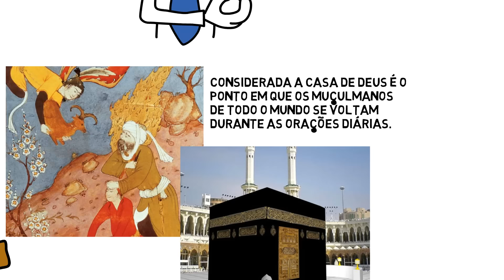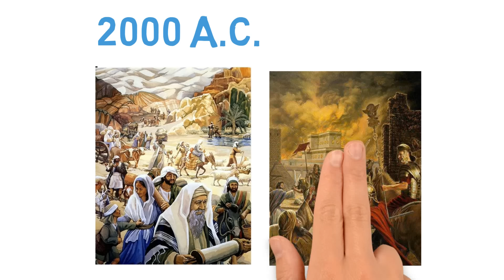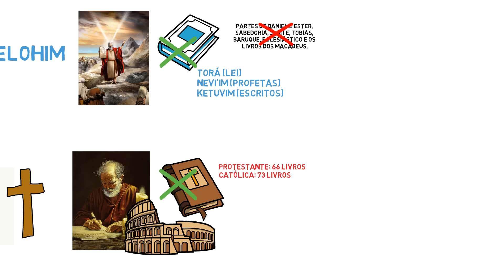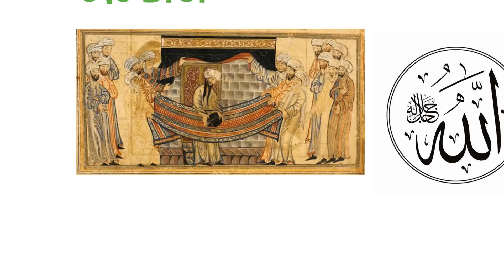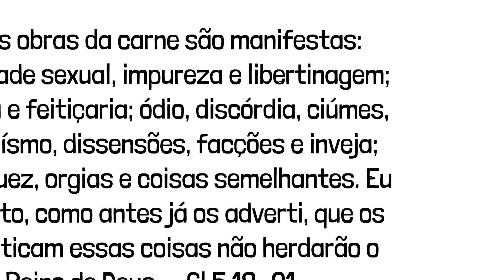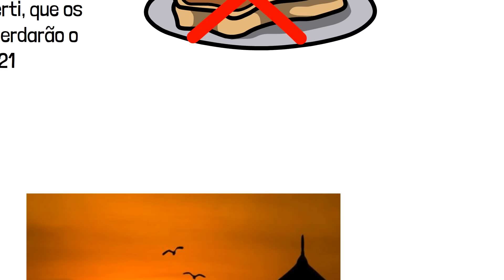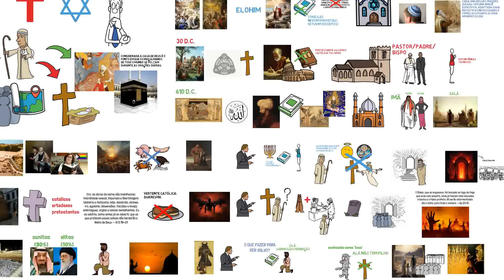Cristianismo vs Judaísmo vs Islamismo | Quais são as diferenças?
Se você é cristão já deve ter notado que o cristianismo, o judaísmo e o islamismo compartilham raízes comuns, mas possuem muitas diferenças. Aqui vamos explorar as diferenças e semelhanças entre essas religiões